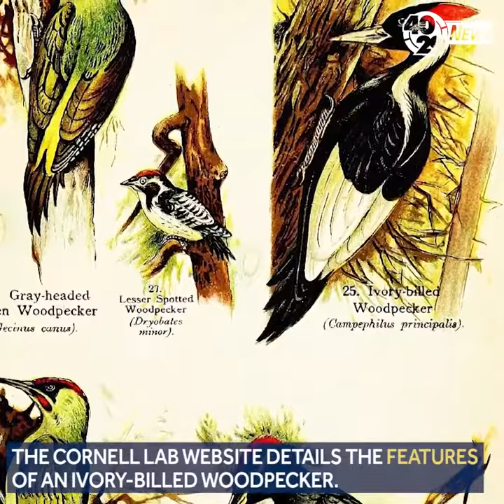Ivory-billed woodpecker photos wanted by U.S. Fish and Wildlife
The U.S. Fish and Wildlife Service is looking for new photos or videos that are clear enough to prove the continued existence of the ivory-billed woodpecker.